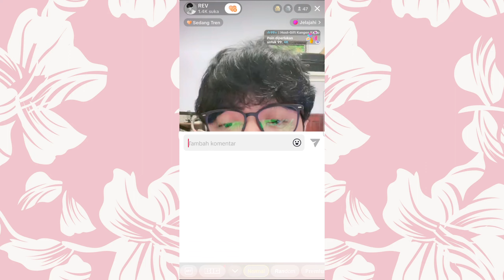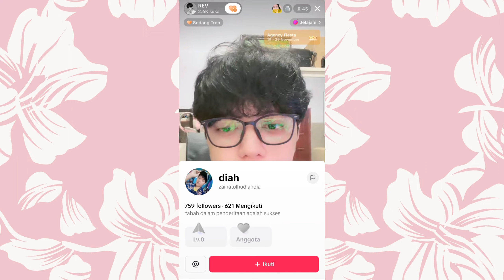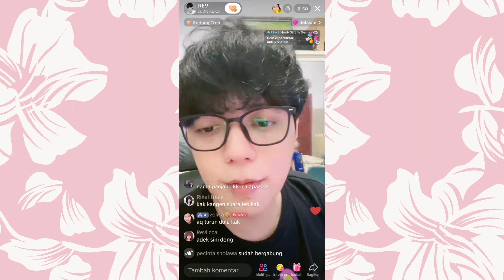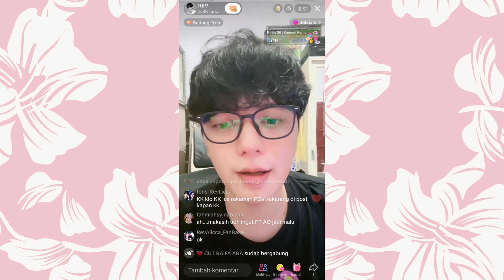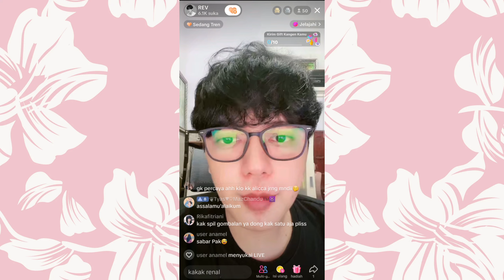Live kak Renal Virastama Bongkar kebiasaan lucu kak alicca 🤭🤭🤭😆 @revlicca